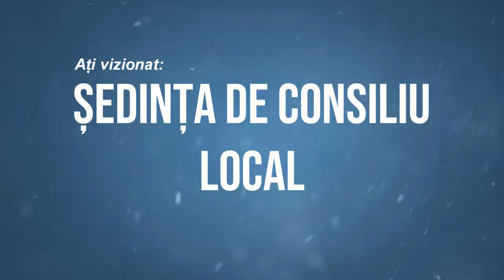LA BALCANI Sedinta Consiliului Local din 17 decembrie FILMARE EXCLUSIV TV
LA BALCANI, județul Bacău, Ședința Consiliului Local din 17 decembrie FILMARE EXCLUSIV TV.

Cu drag,
echipa Exclusiv

Vizionare plăcută !

ROMANIA KEYWORD PRO PLUG-IN:
metaverse,
meta vers,
metavers,
metavers romania,